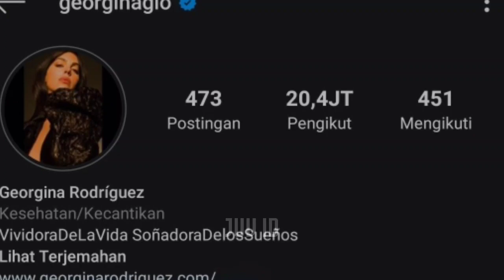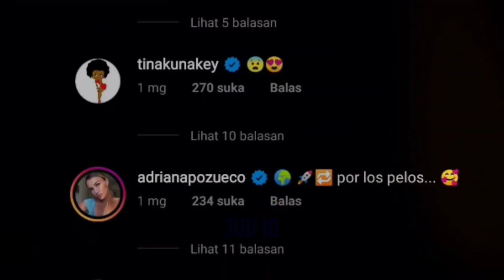RONALDO LAMARAN ❤️ Begini Komentar Georgina Pacar Ronaldo, Yang Sebentar Lagi SAH Jadi Istri CR7